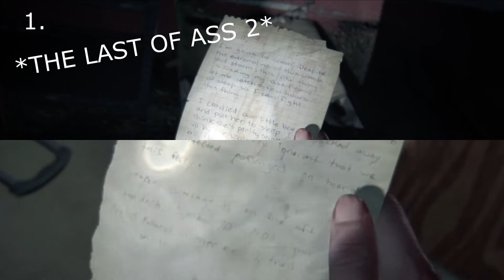3 DETALLES ASOMBROSOS en 3 JUEGOS ASOMBROSOS